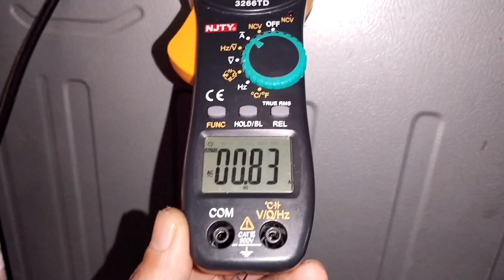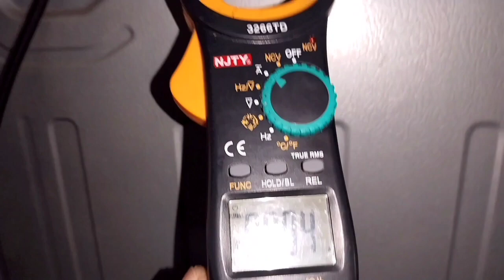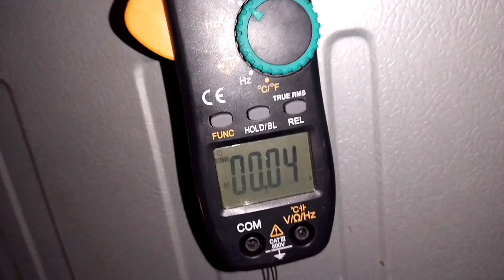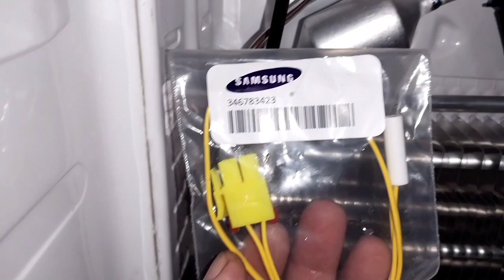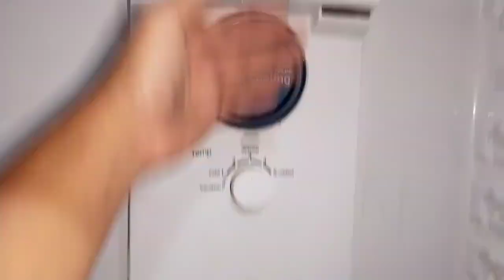Sửa tủ lạnh Samsung inverter chạy không lạnh.Repair Samsung inverter refrigerator not running cold.